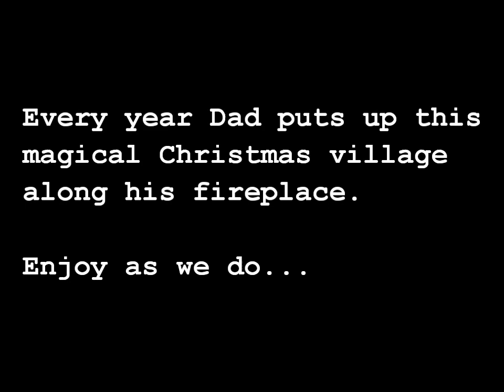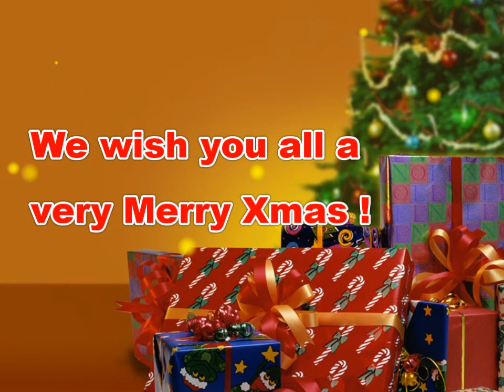Dads Christmas Village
Stan Roberts puts this Christmas Village up along his fireplace every year.

Christmas would not be the same without it!!! Love you Dad, Love you Pa!